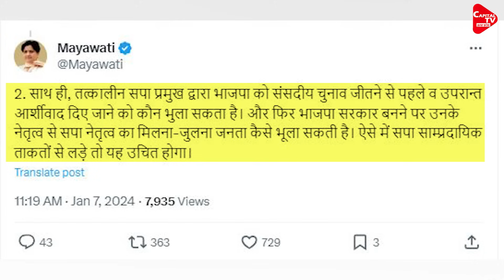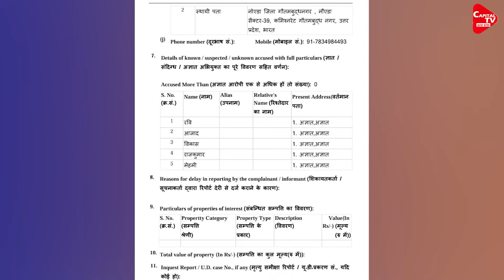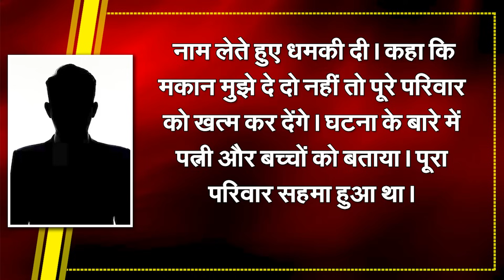Mayawati का नाम सुनते ही कांग्रेस और सपा का खून हुआ गर्म, गैंगस्टर रवि नागर के खिलाफ बड़ी कार्रवाई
1. Mayawati's counterattack on Akhilesh Yadav's statement, efforts of INDIA alliance also useless, SP chief got this advice.
2. Who was scolded for taking Mayawati's name in the UP Congress meeting?
3. Scrap mafia Ravi's property worth Rs 60 crore seized, gang scoundrel Vicky arrested.
4. UP Police action, FIR against four people including Mukhtar's close associate Reyaz Ansari, had captured the land by bullying.